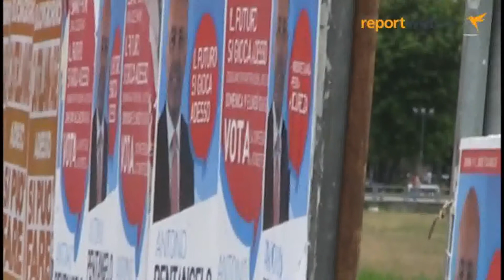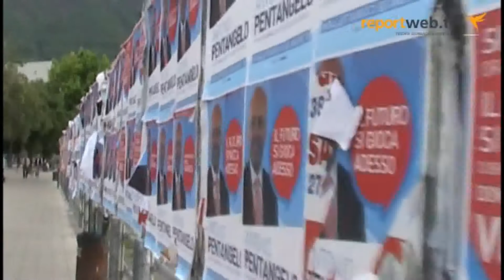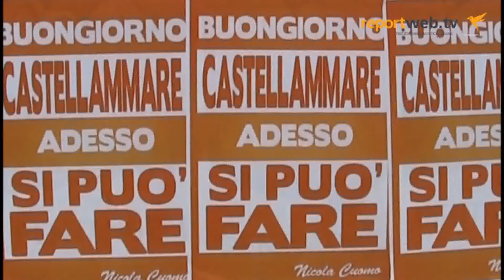Gli stabiesi dopo il voto